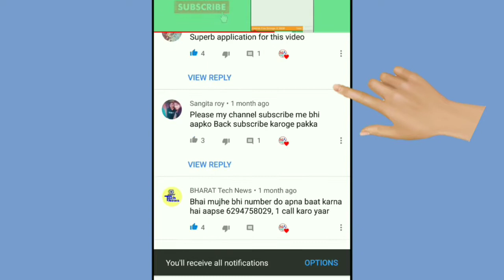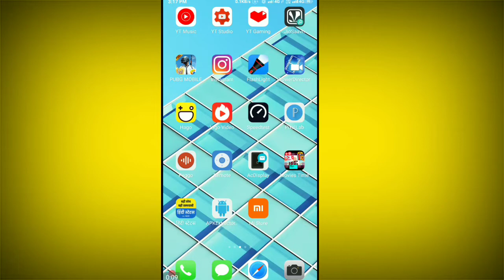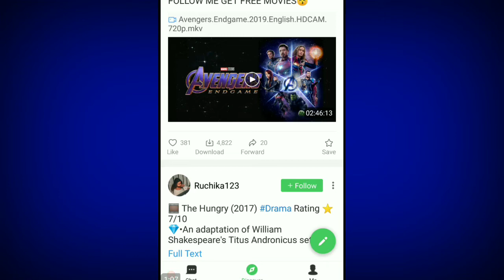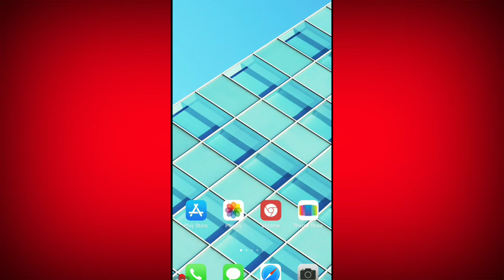Download And Watch Latest New Release Movie In One Click || By Magical App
नमस्कार दोस्तों
मेरा नाम है विक्रम और आप देख रहें हैं---{ Magical App Youtube Channel }

भाई लोग अगर आपको ये वीडियो पसंद

👍👍👍👍हुकूमत वो ही करता है
जिसका दिलों पर राज हो,😍😍😍
❤️❤️❤️वरना यूँ तो गली के मुर्गो के
सिर भी ताज होता है✍️✍️✍️✍️✍️